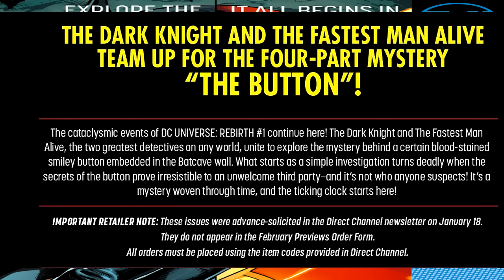DC CHEKLIST """THE BUTTON"""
(READ ONLY)
* Publication nonprofit

XXXXXXXXXXXXXXXXXXXXXXXXXXXXXXXXXXXX

GRACIAS!